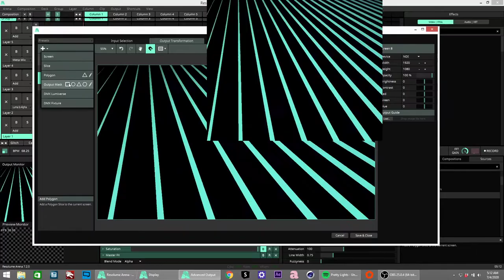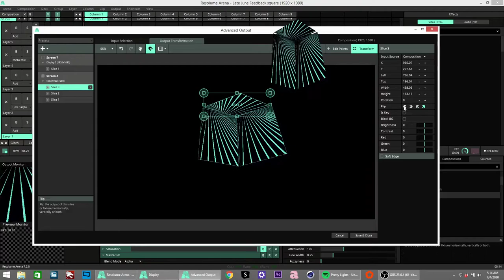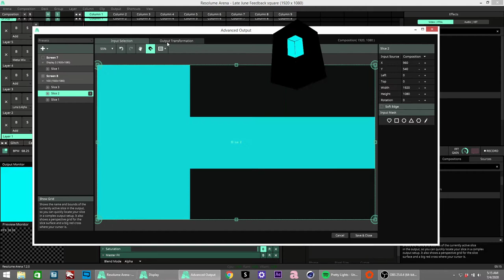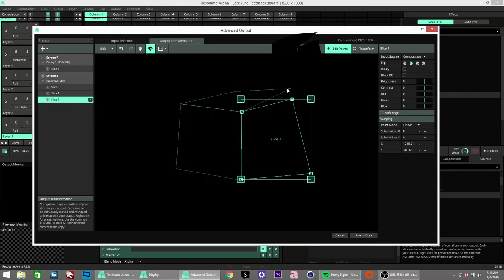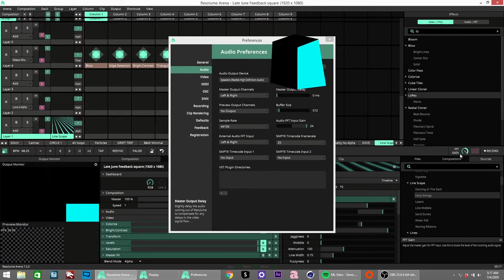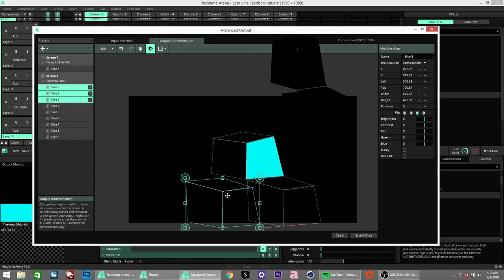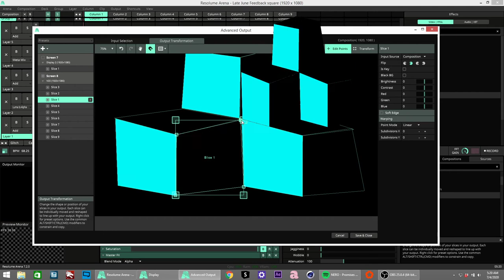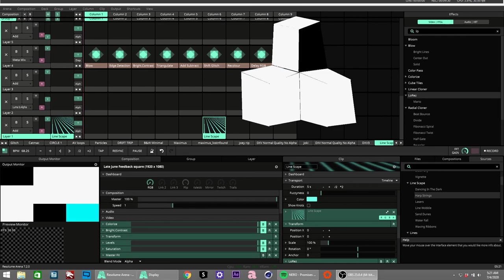Resolume Arena Cube Chaser Tutorial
A brief video of how to map out slices onto cubes and activate a chaser effect using resolume arena with default effects.